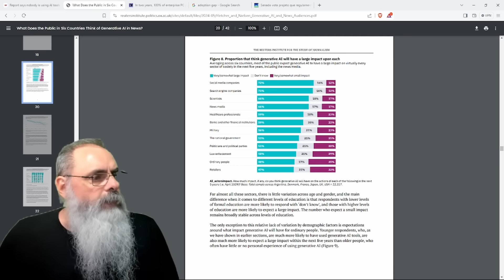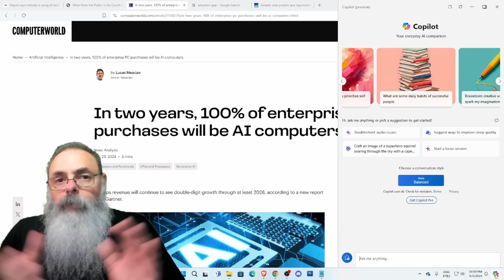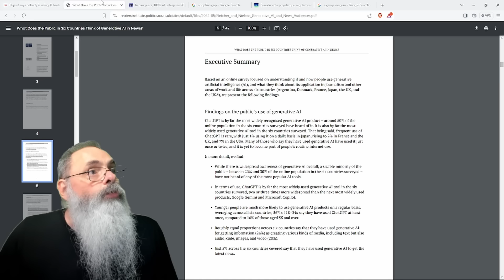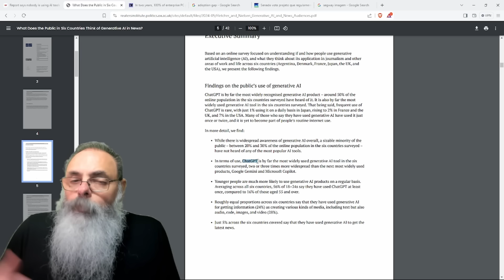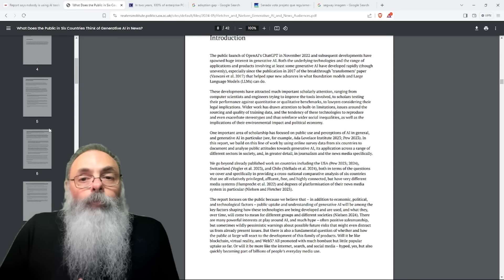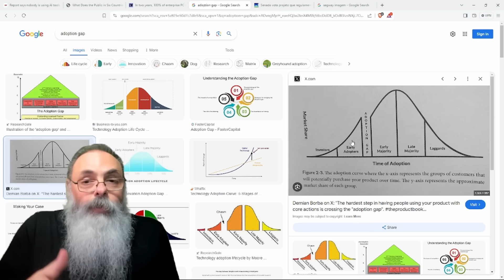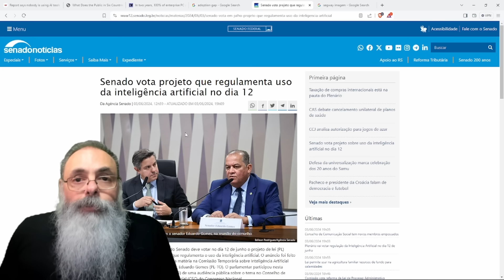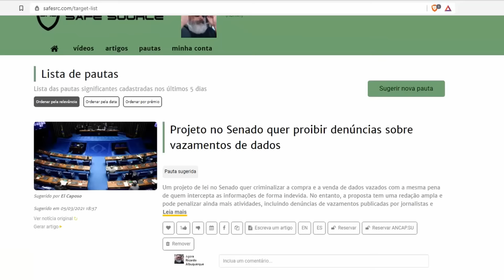ESTUDO SUGERE que, APESAR de MUITO se FALAR sobre ISSO, POUCA GENTE está USANDO IA de FATO